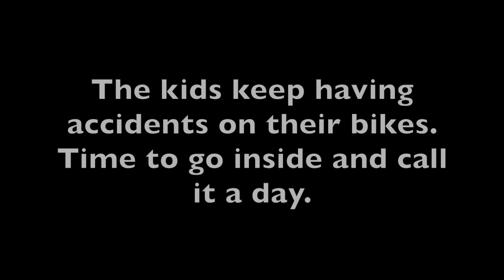Take two to Kentucky//FullTime family travel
Lake Lure, NC ➡️ Cave City, Kentucky

Moving Mountains
Written by Cody Kurtz Martin
Performed and produced by Cody Martin